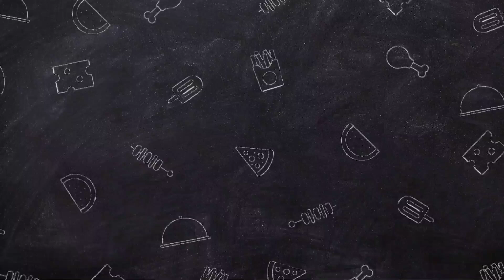Gara-Gara Harga Mangga 10.000/kg, Omset Ratusan Ribu Perhari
Video hari ini aku akan bagikan resep cara membuat Manggo Silky Puding, cara membuatnya sangat mudah, bahan baku mudah didapat & rasanya dijamin enak. Mumpung lagi musim mangga harga perkilonya cuma 10.000 jadi kita manfaatkan sebaik mungkin.

Bahan:
- 500 gram / 2 buah mangga ... 5000
- 20 gram nutrijel mangga ... 5000
- 100 gram gula pasir ... 2000
- 500 ml susu UHT ... 10.000
- 500 ml air ... gratis

Vla susu:
- 350 ml susu cair ... 7000
- 3 sdm gula pasir ... 1000
- 1 sdm maizena ... 1000

- 8 thinwall 200 ml ... 5000
- Gas dan lain-lain ... 2000
Total 38.000

1 resep diatas jadi 8 cup 200ml dengan harga jual 10.000/cup

FOOD PROCESSOR BL100 OMNI BLADE

European quality Food Processor.
Highend design dan Highend quality.

FOOD PROCESSOR DENGAN 4 TINGKAT PISAU
✅4 Tingkat Pisau pertama di Indonesia
✅ High End Food Processor
✅1.5 L Glass Jar, 200 Ml Stainless steel Jar untuk (coffee/bumbu2 kering/bumbubasah)
✅European Standard with Lock System for children ( tidak akan menyala kalau posisi tidak terkunci)
✅watt 800
✅mata pisau:
- 4 tingkat mata pisau
- Food slicer / mengiris2 bahan makanan
- Mata pisau untuk stainless bowl